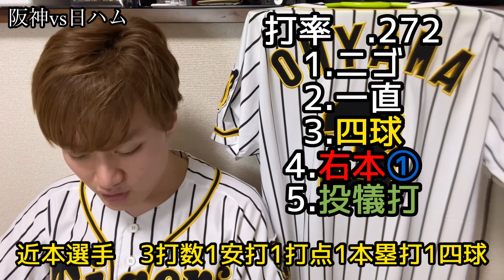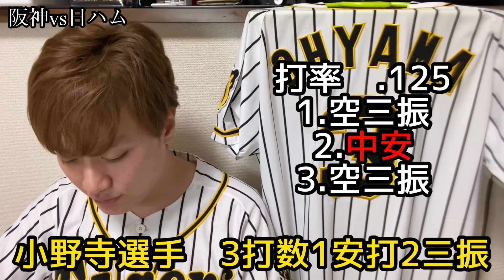【阪神タイガース】阪神vs日ハム➂ セ・パ交流戦 3連勝！ 今シーズン最多の貯金17！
今回は6月10日阪神vs日ハムの試合について語らせていただきました！

昨日は久しぶりの連勝。
そして当たり前なのですが久しぶりの3連勝。
良い形で勝ち切れているのでこのまま連勝を続けてもらいたいですね！

阪神vs日ハム
　4  -   2

1.中　近本光司選手
2.遊　中野拓夢選手
3.指　マルテ選手
4.三　大山悠輔選手
5.右　佐藤輝明選手
6.一　サンズ選手
7.左　小野寺暖選手
8.二　北條史也選手
9.捕　梅野隆太郎選手
投手　アルカンタラ選手

投手陣
石井大智選手、小川一平選手、齋藤友貴哉選手、藤浪晋太郎選手、馬場皐輔選手、岩貞祐太選手、及川雅貴選手、スアレス選手

内野手
熊谷敬宥選手、小幡竜平選手、木浪聖也選手、植田海選手

外野手
江越大賀選手、糸井嘉男選手

起用投手
アルカンタラ選手ー馬場皐輔選手ー藤浪晋太郎選手ースアレス選手

勝ち投手
アルカンタラ選手　2勝1敗0S

S投手
スアレス選手　1勝0敗19S

本塁打
近本光司選手　4号ソロホームラン

36勝19敗2分

2019年度現地観戦戦績
5勝5敗

2020年度現地観戦戦績